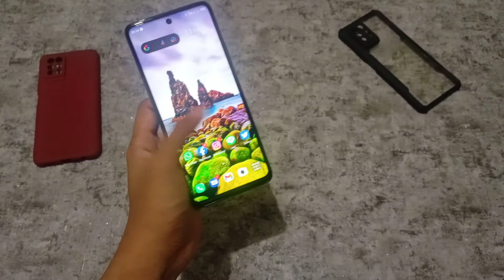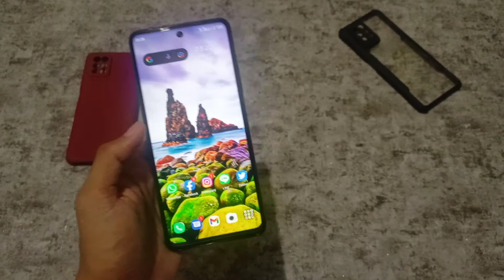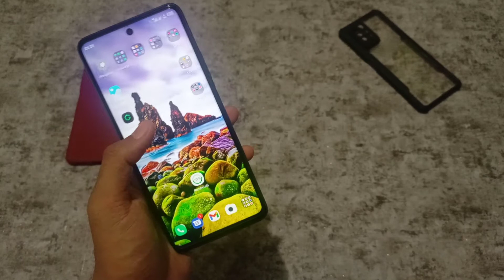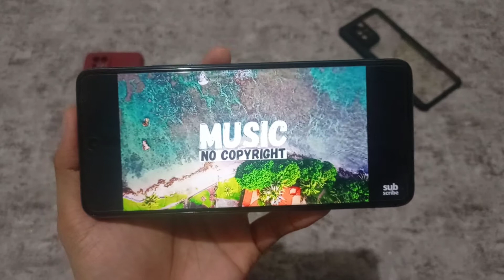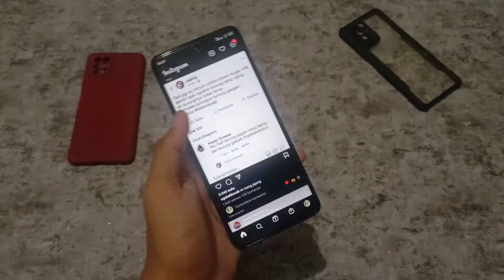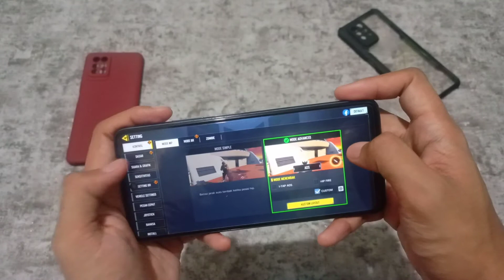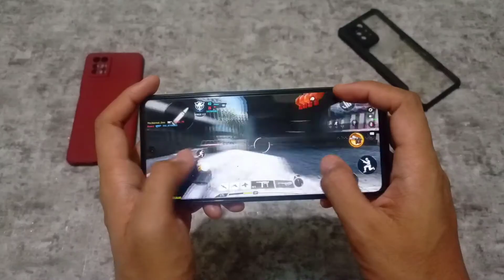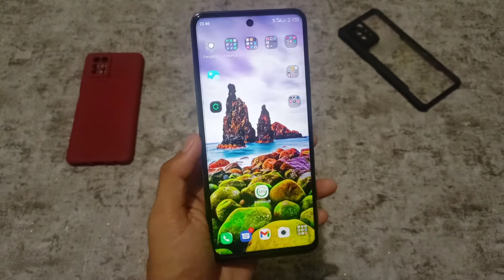Alasan Infinix Note 10 Pro Lebih Worth it | REVIEW INFINIX NOTE 10 PRO 2022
Hallo Cuy ..
Kali ini gue ceritain tentang user experience gue pakai infinix note 10 pro kurang lebih 2 Minggu,
Dimana menurut gue ini hp makin menarik dari harga nya , buat tahun 2022 apa yang ditawarkan sama infinix note 10 pro ini kereenn. !!

- Rekam Video Menggunakan HP

- Mic Clip On Fantech

Terus support Channel Gue Ya cuy, biar makin berkembang , jadi klen nonton nya lebih enak 🤙